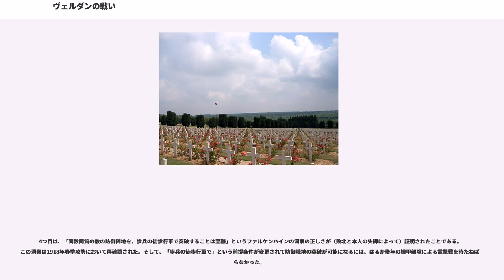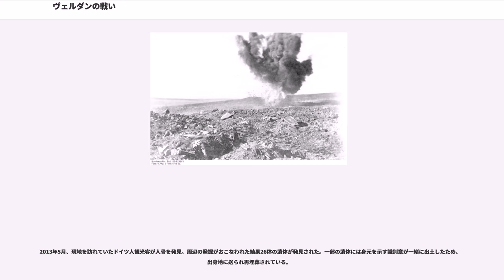ヴェルダンの戦い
ヴェルダンの戦い（ヴェルダンのたたかい、Battle of Verdun）は、第一次世界大戦の西部戦線下、フランス共和国内のヴェルダンを舞台に繰り広げられたドイツ軍とフランス軍の戦いである。第一次世界大戦における主要な戦いの一つで、1916年2月21日に始まり、両軍合わせて700,000人以上の死傷者を出した。

ドイツ帝国は膠着した戦況を挽回すべく、参謀総長エーリッヒ・フォン・ファルケンハインの発案により、目標をパリへと続く街道にあるヴェルダンに定めた。ここで大量の損害をフランスに与えることにより、フランスが戦争を継続できなくなるよう企図したのである。当初においてこの作戦は成功をおさめていたが、この戦いを消耗戦と理解しないヴィルヘルム皇太子はヴェルダン攻略に固執した。その結果、両軍とも泥沼式に師団を投入して多大な損害を出した。この戦いの最中に東部戦線でのロシア軍のブルシーロフ攻勢やイギリス軍によるソンム攻勢が始まり、ドイツ軍はそちらの方に戦力を回さなければならなくなった。そのためヴェルダン攻略は中止された。

ドイツ軍参謀総長ファルケンハインは、世界大戦のこれまでの戦いをこう観察した。士気旺盛、武装良好でかつ数量が同等な敵に対する突破の企図は成功の見込みが少ない。攻者は徒歩で前進するのに対し、防者は鉄道を利用することができ、多くの場合突入された戦線を閉鎖できる。また、被攻撃正面部隊に退却の判断を任せたなら突破口の閉鎖は簡単であり、これを妨げることはほとんど不可能であると。

この観察に基づきファルケンハインは攻撃計画を作成した。突破ができないのであれば敵を消耗させて屈伏させるほかない。ロシアは人的戦力が豊富であり、イタリアは戦局に大きな影響をもたらさない。イギリスを大陸から追い落とすのは無理であり、できたとしても降伏はしないであろう。となればフランスである。フランスは連合軍の中核であり、開戦以来の損害は多大なものがある。フランスを消耗戦に追い込めば戦局に大きな影響を及ぼせるかもしれない。そして攻撃地点はフランス軍が固守しそうな場所が選定された。つまりヴェルダンである。

ヴェルダンには環状分派堡と呼ばれる形式の要塞があり、その要塞の中核となる都市や町の周囲に多数の堡塁を巡らせていた。ヴェルダン築城地帯、ことにミューズ川右岸地区の正面はその幅約60kmで、これを守備するフランス軍は始めわずかに3個師団であった。また左岸に2個師団、東向きの要塞の南に3個師団が存在していた。ドイツ軍の攻撃前日には漸次その数を増し、2個軍団が増強された。

攻撃を担当したドイツ皇太子ヴィルヘルム中将の第5軍は当初11個師団であり、しかも第一線には6個師団しか配備されなかった。しかしその分砲兵は多数配属された。自軍の少ない損害で敵軍に大きな損害を負わせようと企図したからである。

2月21日午前7時15分、ドイツ軍は重砲808門、野砲300門をもって猛烈な砲撃を開始した。急襲的利益を得るため、午後4時には砲撃は終了した。この短時間に相手陣地を破壊するため、ドイツ軍はこれまでの精密射撃を廃し地帯射撃を採用した。これは射撃精度を第二位に置き、簡略な射撃修正で射撃地区一帯に砲撃を加えるものである。また、歩兵も急襲的効果を得るため、通常100m内からの突撃を500mから開始した。

ヴェルダンに対するドイツ軍の攻撃法は縦方向に逐次蚕食的に攻撃部隊を進めるのみならず、横方向においても蚕食的な攻撃の実施であった。これに基づきドイツ軍は広正面中のある一点に対して急襲を実施し、攻撃第2日目にはフランス軍第1陣地の3拠点を奪取、一挙に深さ約3kmを猛進し、フランス軍第2陣地前で攻撃を中止した。その翌日には前記3拠点に隣接する両翼の2拠点を奪取し、第4日目には第2陣地の1拠点を突破し、その翌日の25日にはさらに前日奪取した拠点に隣接する数拠点を占領。そして第3陣地の一部である永久堡塁、すなわちこの付近の最高所であるを占領するにいたった。このようにして2月28日までには深さ7km、正面実に45kmのフランス軍陣地を奪取し、フランス軍第4陣地と対峙することとなる。この間攻撃師団中で疲労が大きいものは逐次隣接部隊や予備隊と交代され、緩むことなく攻撃を続行した。

一方フランス軍においては22日以来、第2線師団を招致して逐次第1線師団と交代し新鋭部隊をもってドイツ軍の攻...